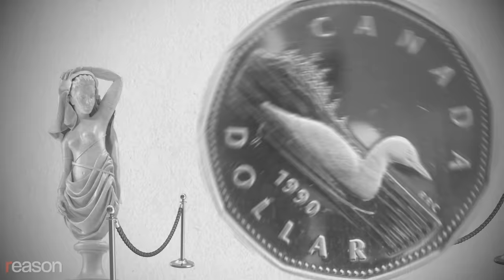Great Moments in Unintended Consequences (Vol. 3)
Window Wealth
The Year: 1696
The Problem: Britain needs money.

The Solution: Tax windows! A residence's number of windows increases with relative wealth and is easily observed and verified from afar. A perfect revenue generator is born!

To avoid higher taxes, houses were built with fewer windows, and existing windows were bricked up. Tenements were charged as single dwellings, putting them in a higher tax bracket, which then led to rising rents or windowless apartments. The lack of ventilation and sunlight led to greater disease prevalence, stunted growth, and one rather irate Charles Dickens.

It took more than 150 years for politicians to see the error of their ways—perhaps because their view was blocked by bricks.

Loonie Ladies
The Problem: Nude dancing is degrading to women and ruining the moral fabric of Alberta, Canada.

The Solution: Establish a one-meter buffer zone between patrons and dancers.

Sounds like total buzzkill! With puritanical intentions. What could possibly go wrong?

It turns out that dancers earn most of their money in the form of tips, and dollar bills don't fly through the air very well. Thus, the measure designed to protect dancers from degrading treatment resulted in "the loonie toss"—a creepy ritual where naked women are pelted with Canadian one-dollar coins, which are known as loonies.

Way to make the ladies feel special, Alberta.

Gallant Grocers
The Problem: Local bureaucrats need to look like they care.

The Solution: Mandate that grocery stores provide "hero pay" to their workers.

Besides the fact that these ordinances may preempt federal labor and equal protection laws, a 28 percent pay raise for employees can be catastrophic to grocery stores that traditionally operate on razor-thin margins. As a result, many underperforming stores closed, resulting in a "hero pay" of sudden unemployment.

Don't spend it all in one place!

Written and produced by Meredith and Austin Bragg; narrated by Austin Bragg